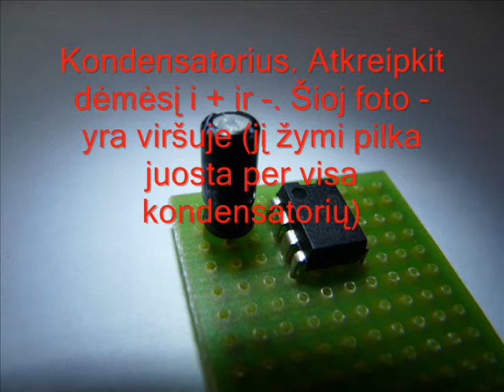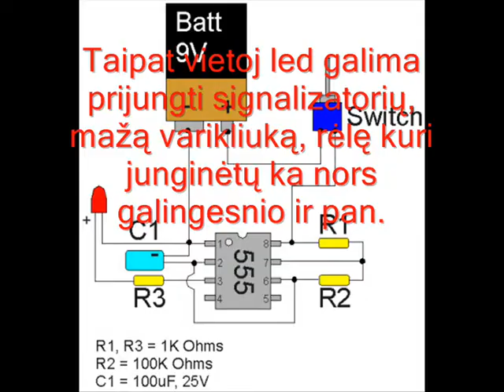Kaip pasidaryti led mirksiuką (Pradedantiesiems)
Pamoka pagal kurią lengva pasidaryti mirksiuko schemą.
Muzika: System Overload iš youtubes archyvo...